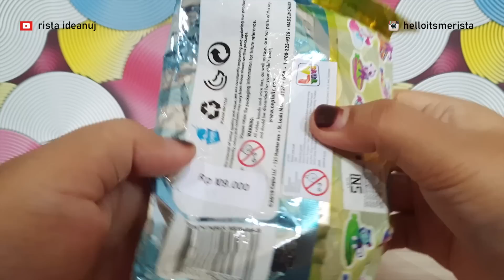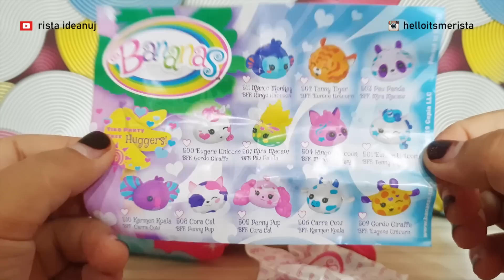isi BANANAS di dalamnya beda banget loh...!!!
warna pisangnya beda temen temen